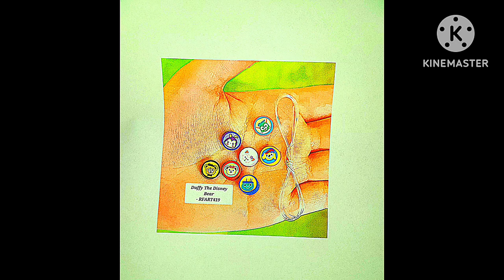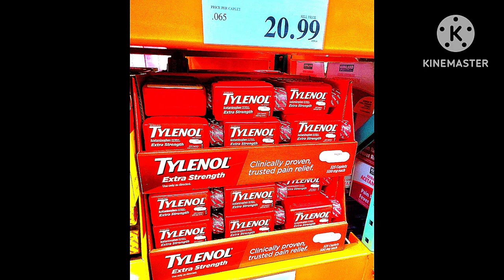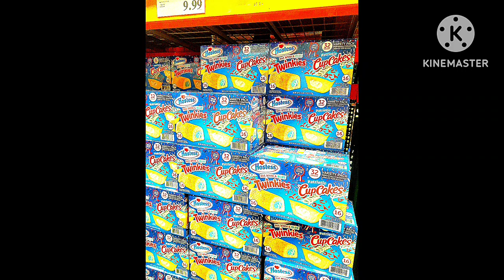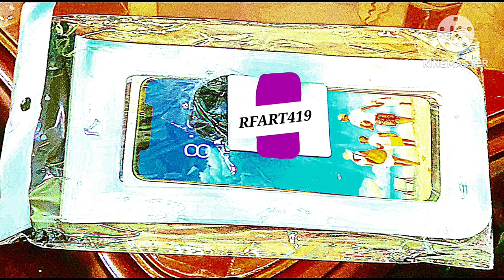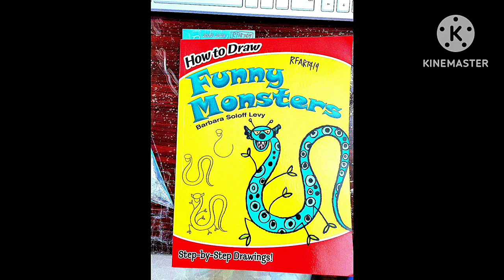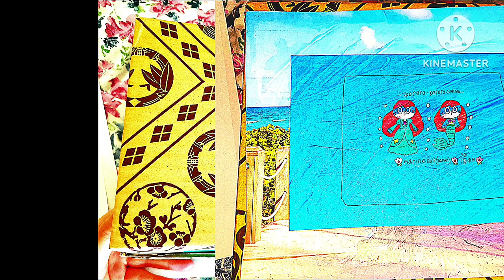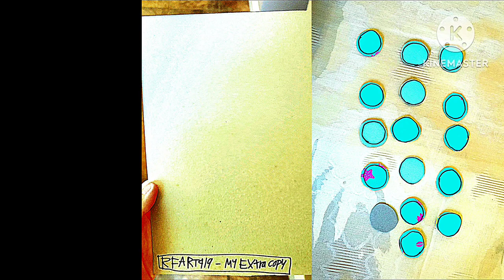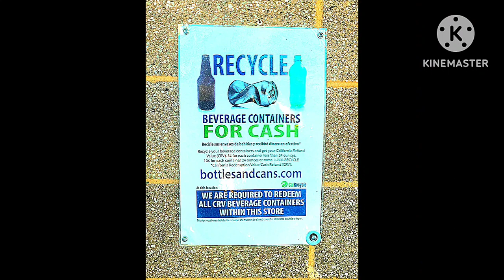6-9-2024 - RFART419 - Finished Magical Girl Anime Jewelry Set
This is my Anime student animated tutorial film on June 9, 2024, about my finished, beautiful, custom-made jewelry set inspired by my favorite childhood Magical Girl Anime, such as Cardcaptors/Cardcaptor Sakura, Precure, and Mermaid Melody Pichi Pichi Pitch. My rare Duffy and Friends Disney Jewelry Kit beads also appear in this video.

5:24 - Here is my finished custom Magical Girl Anime necklace.

これは、2024 年 6 月 9 日に私がアニメ学生向けに制作したアニメーション チュートリアル フィルムです。カードキャプター/カードキャプターさくら、プリキュア、マーメイド メロディーぴちぴちピッチなど、子供の頃に好きだった魔法少女アニメにインスピレーションを得た、完成した美しいカスタムメイドのジュエリー セットについて説明しています。このビデオには、珍しいダッフィーとフレンズのディズニー ジュエリー キットのビーズも登場します。

5:24 - これが完成したカスタム魔法少女アニメのネックレスです。

Reference Link:
Magical Girl Anime: